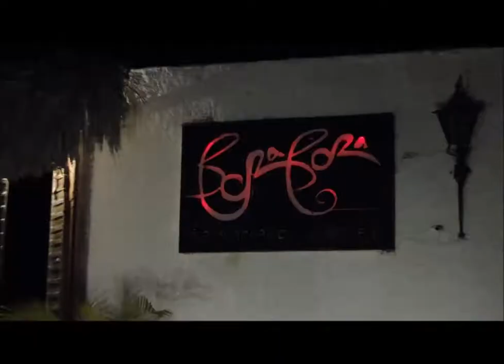DJ MARCO DETROIT @ BORA BORA HIGUEROTE